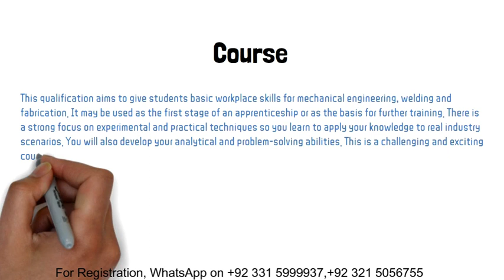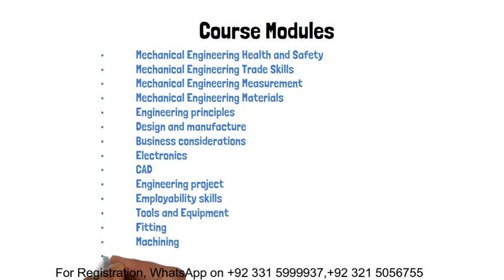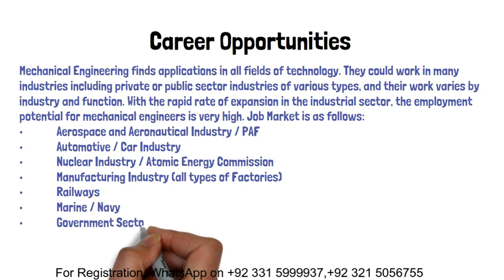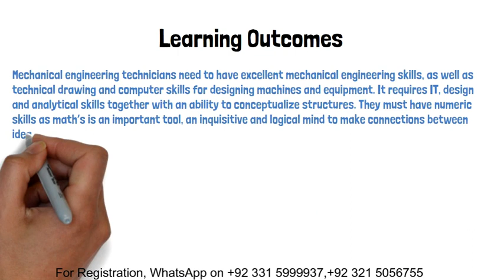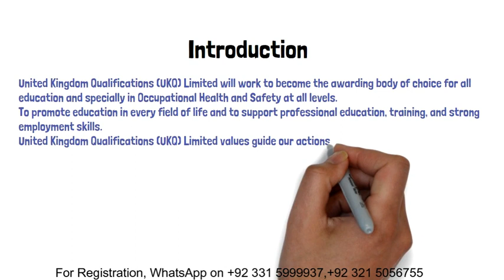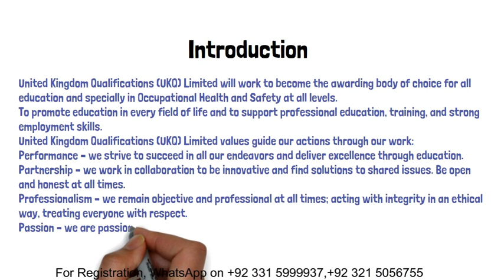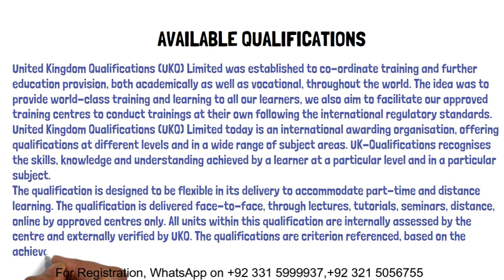UKQ Level 3 Diploma in Mechanical Engineering | Registration Open